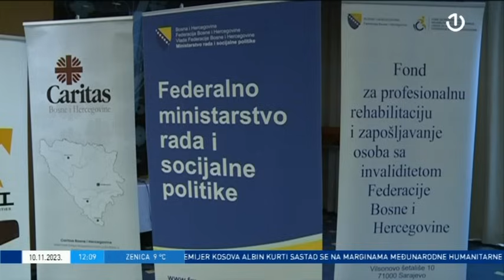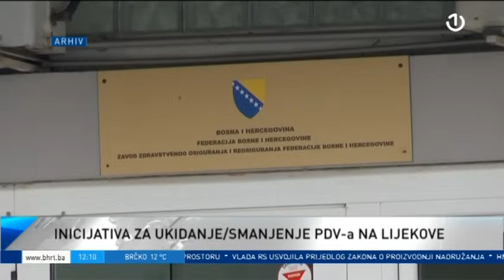Dnevnik 1 - 10.11.2023.